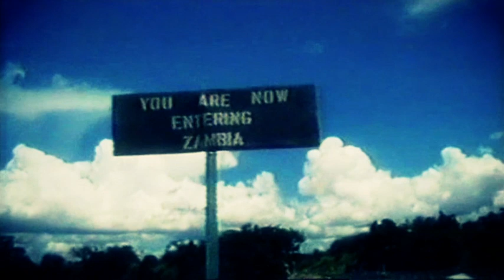UK 2011 Festival Trailer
The Adventure Travel Film Festival is a weekend of films, camping and outdoor action.

It is hosted by Austin Vince and Lois Pryce.

ADVENTURETRAVELFILMFESTIVAL.COM